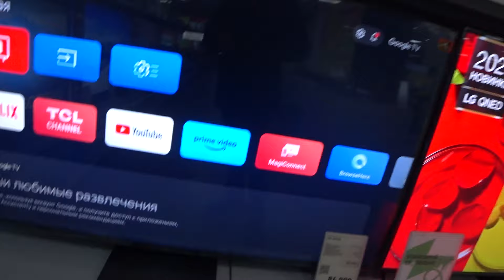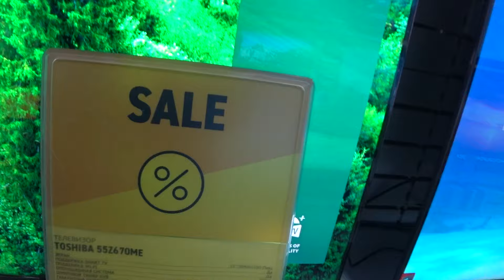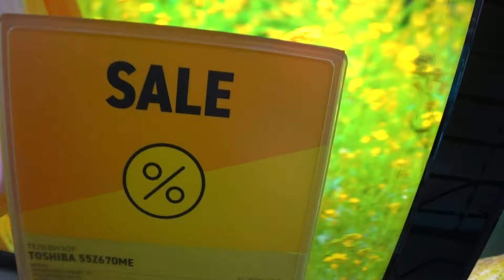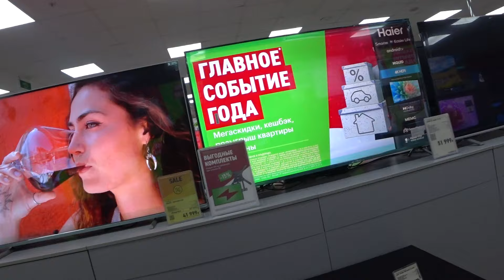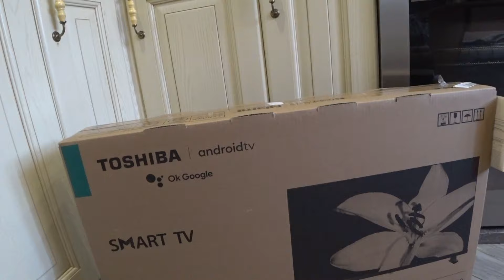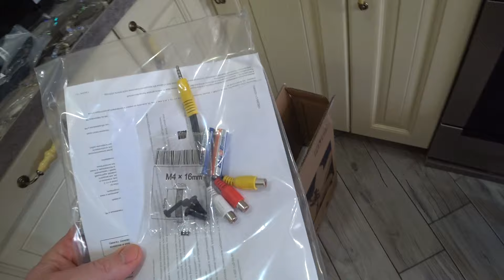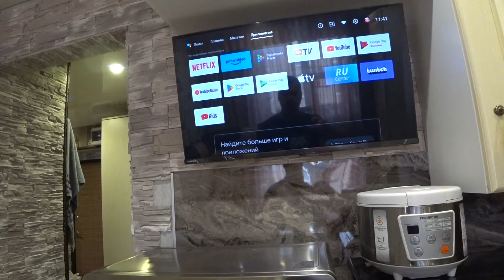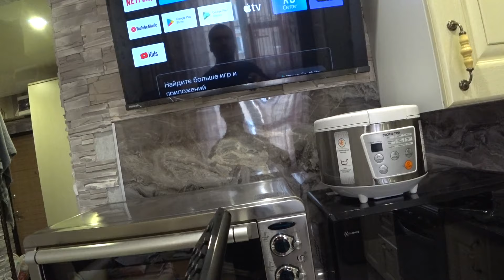Меняем телевизор haier на телевизор Toshiba. Какой телевизор выбрать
Причина замены телевизора  haier на телевизор Toshiba.